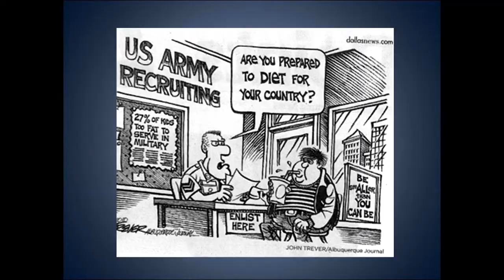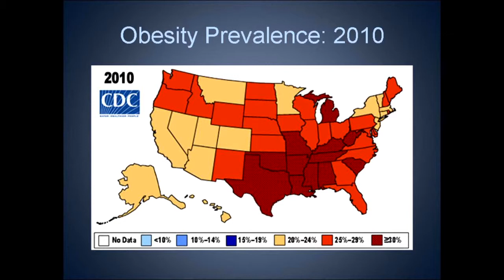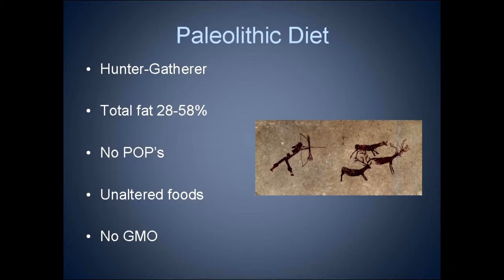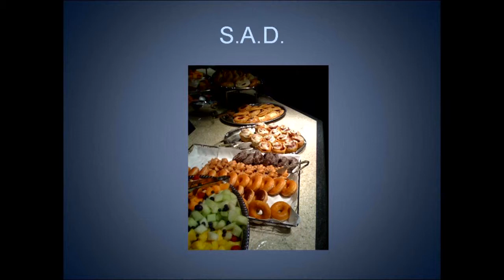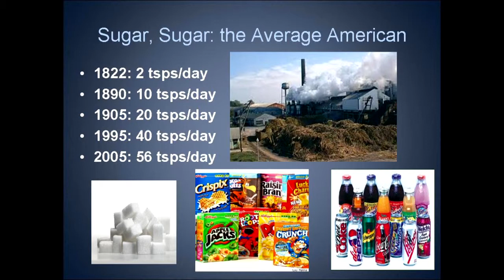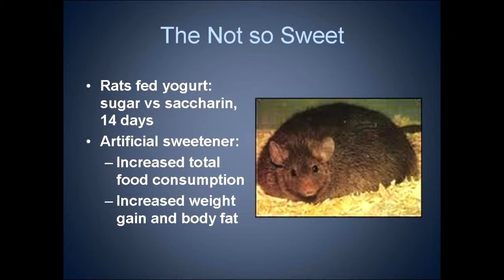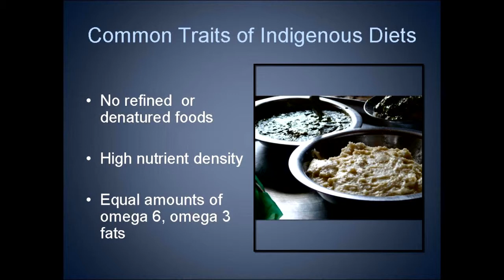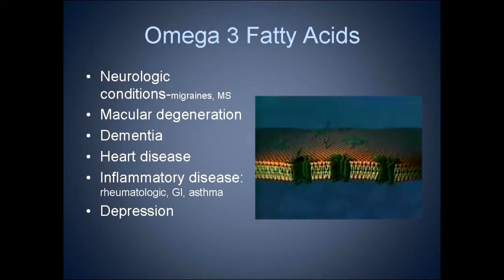Eating for a Better Fit In Your Genes - Part 2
In her talk, "Eating for a Better Fit in Your Genes", Dr. Carolyn Matthews, the medical director of the Integrative Medicine program at Baylor University Medical Center, explains how the quality of foods we eat has an impact on our health and specifically on our genetic expression. This talk was recorded at the Virginia R. Cvetko Patient Education Center at Baylor Charles A. Sammons Cancer Center at Dallas.